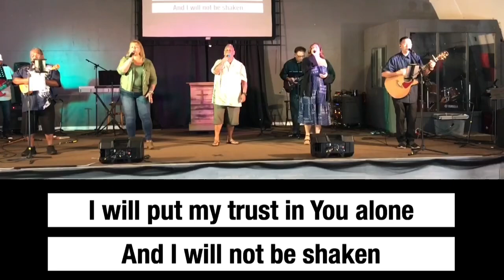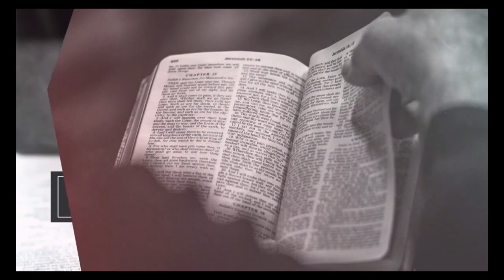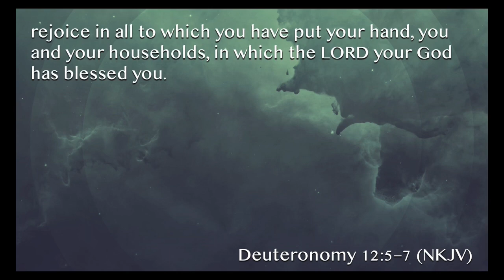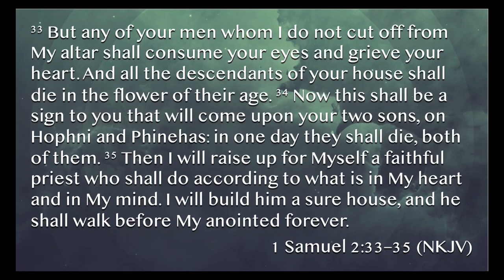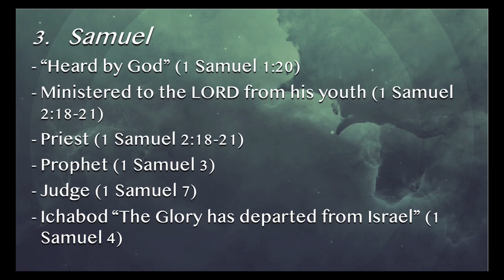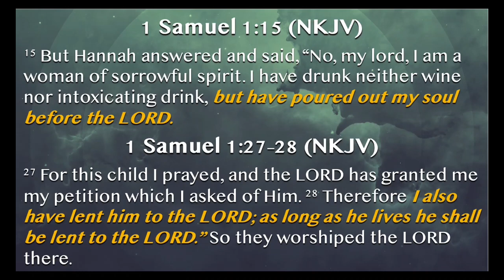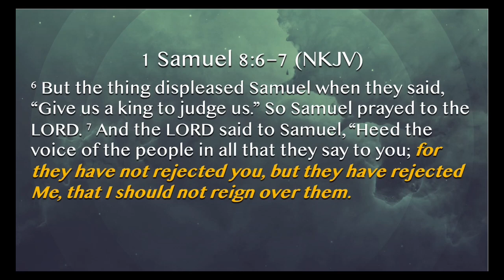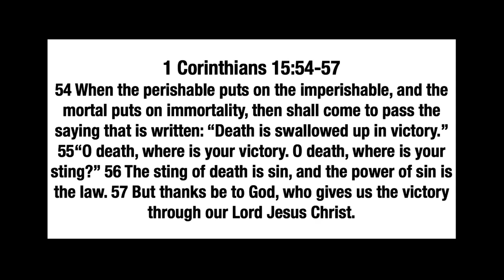Ohana Church Service July 16, 2023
Aloha Kakahiaka

Mahalo for joining us today! We are so excited to worship together with you! Go ahead and share the link and invite your family and friends to join us as well.

Kahu: Tim Elisaga

2. Mail or drop-off at 1967 Kinoole Street
3. Text $ amount of giving to 84321

We would love to connect with you and your Ohana! Please take a minute to follow the link below and fill out a connection card, let us know how we can pray for you!